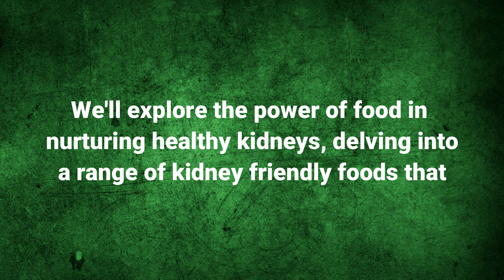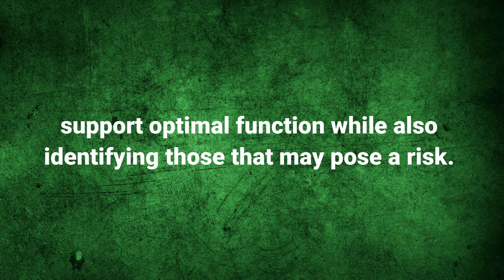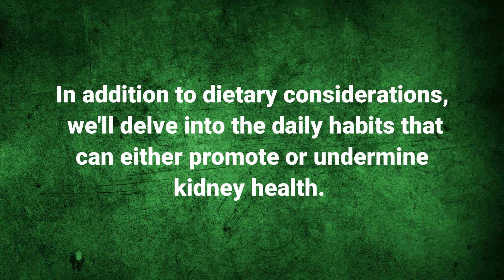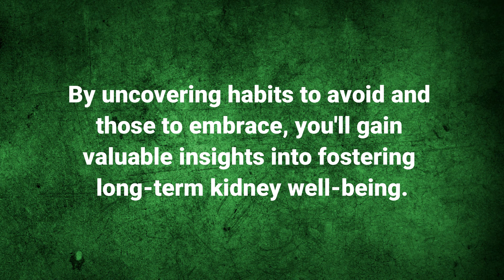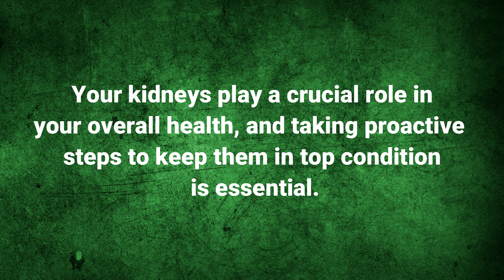The Kidney Disease Book you Should be Reading NOW!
We have just launched our brand new eBook on how you can prevent kidney disease and repair existing kidney disease if you already have it.